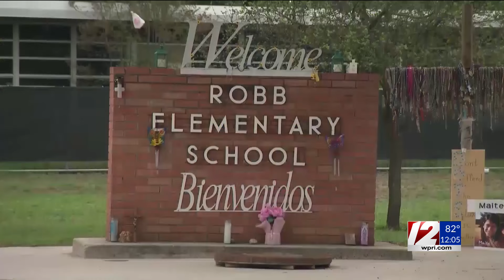US surgeon general declares gun violence a public health emergency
The U.S. surgeon general on Tuesday declared gun violence a public health crisis, driven by the fast-growing number of injuries and deaths involving firearms in the country. The advisory issued by Dr. Vivek Murthy, the nation’s top doctor, came as the U.S. grappled with another summer weekend marked by mass shootings that left dozens of people dead or wounded.